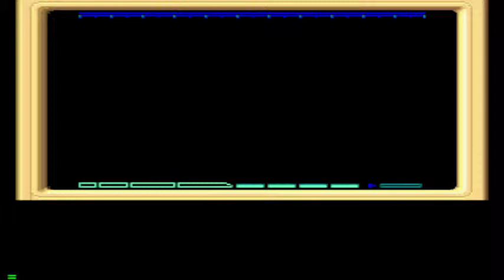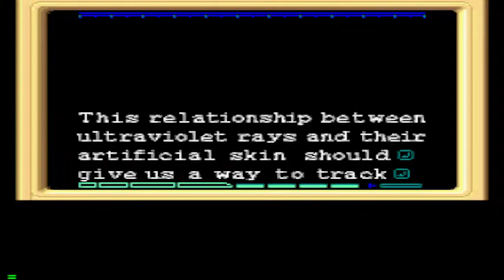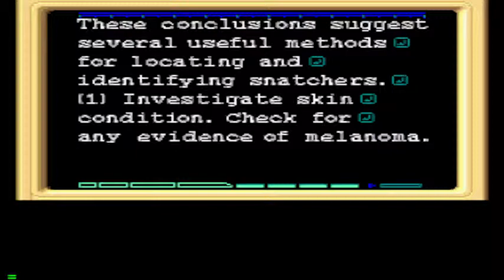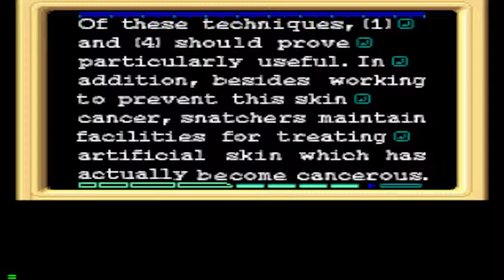Snatcher Playthrough - Part 2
Part of 2 of my playthrough of the Mega CD version of Snatcher.